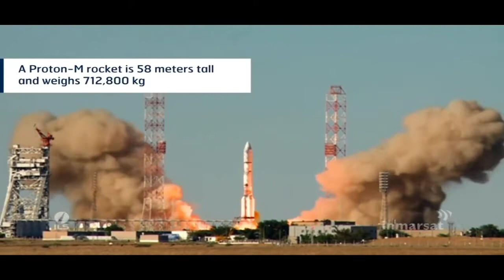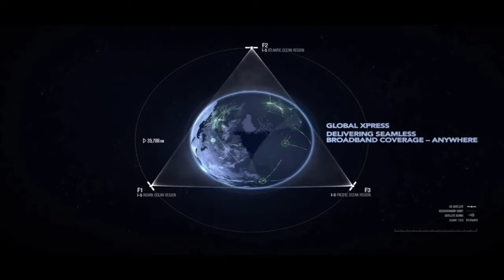world first stellite, Sputnik 1 Urdu / hindi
world first stellite, Sputnik 1 lounch by saviot union / USSR ,
4oct 1957 .
this lounch was successful.

pls ...